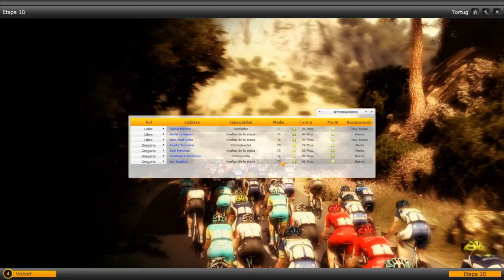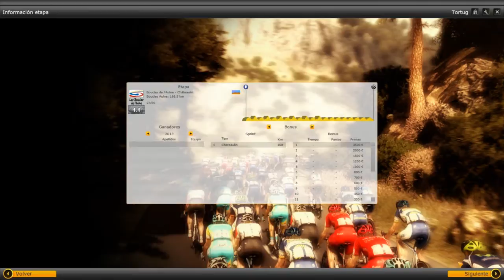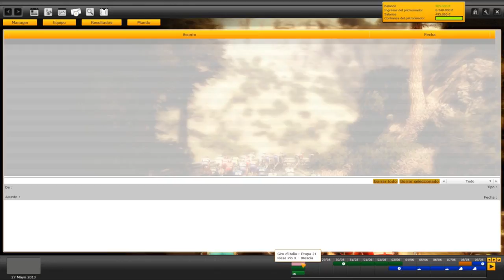Pro Cycling Manager | Let´s play en español | Giro de Italia - Etapa 21 (Cap. 35)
PCM 2012

Etapa 21 (Riese Pio X - Brescia) 199.0 Km

Vigesimoprimera y ultima etapa del giro de italia 2013.Aqui se acaba este giro 2013.Disfrutaremos del paseo triunfal de los ganadores,entre ellos la leyenda de ion izaguirre con su maillot rojo de la regularidad.

GRACIAS A TODOS POR SEGUIR ESTE GIRO CONMIGO!!!

A cuidarsee